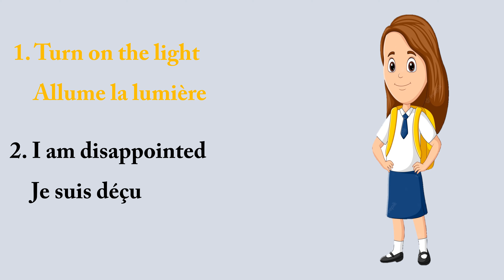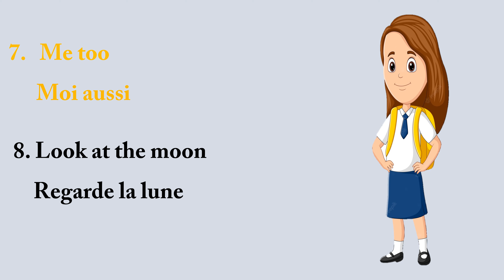10 sentences for a day Part7 | Sentence Translation in French| Nila's Conversation Learn French Nila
Allume la lumière
I am disappointed.
Je suis déçu.
Where is the playground?
 Où est la cour de récréation ?
 Take the bat and the ball.
Prenez la batte et la balle.
 It is raining
.Il pleut
 I like rain
J'aime la pluie
Me too
Moi aussi
Look at the moon
Regarde la lune
This is my kitchen
 C'est ma cuisine
This is my bedroom
C'est ma chambre125. Turn on the light
Allume la lumière
I am disappointed.
Je suis déçu.
 It is raining
Il pleut
 I like rain
J'aime la pluie
 Me too
 Moi aussi
 Regarde la lune
 C'est ma cuisine
C'est ma chambre